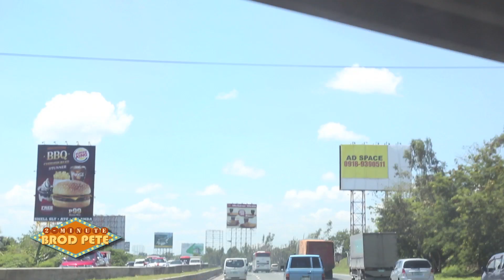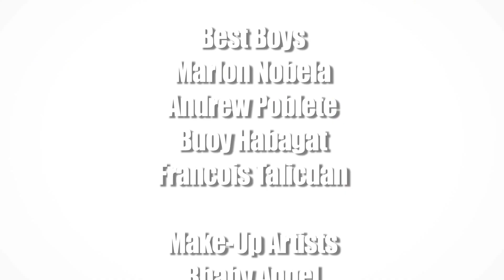2-Minute Brod Pete with Sam Pinto